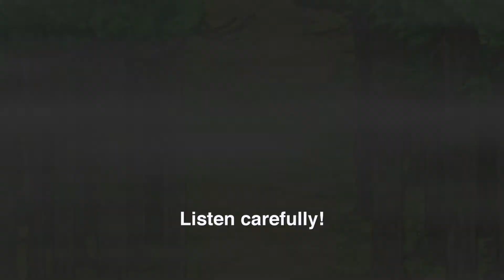Parazu the Dragon Hunter - Teaser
1750, Wakkanai, North Japan. After the fall of the great Obakashi Empire chaos rules the land. The economy decays, safety sours, hordes frighten the country. In the hope of a better life a group of village people move up North to the hilly woods living busy life farming and keeping traditions. Days go quickly with hard work and trainings protecting the village. Even though the village is far from the main land, danger lurks in the form of robbers but that is even worst: Sea Dragons.
Son of a samurai and a dressmaker young carpenter boy Parazu chooses a solitary life after the dragons steal his lover. Protecting his village he must live outside the great wall and hide in the woods. Parazu trains hard and battle with the Sea Dragons every day.

The trailer was created and produced by Monoplane Movie Trailer Production Ltd for Hillwalker Films.